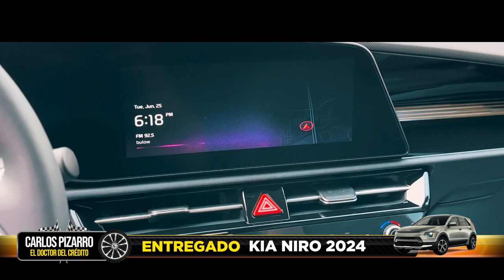Siempre nos vamos con muy buen sabor de boca - 2024 Kia Niro Wind+ - Doctor del Credito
Ven por tu 2️⃣0️⃣2️⃣4️⃣ Kia Niro Wind+ 🚘🔋

La experiencia ha sido muy buena. Es el segundo vehículo que compramos con Carlos Pizarro el doctor del credito. Siempre nos vamos con muy buen sabor de boca, siempre nos resuelve rápido. Les recomiendo que vengan; si aquí no tienen el vehículo que buscan, se lo consigue en muy corto tiempo. 🇲🇽📍🇨🇦